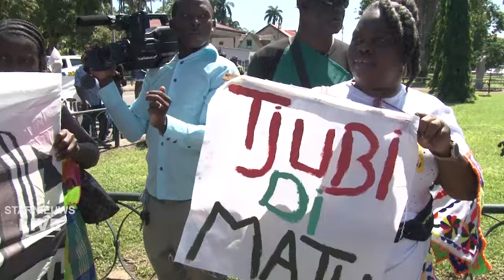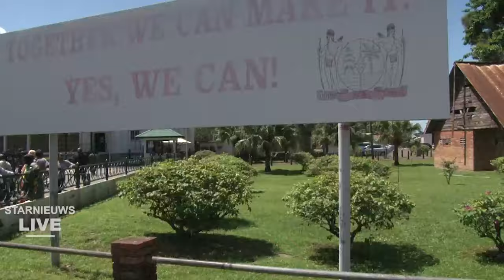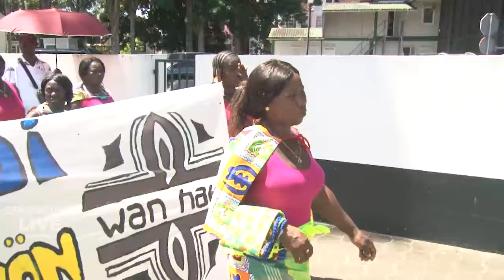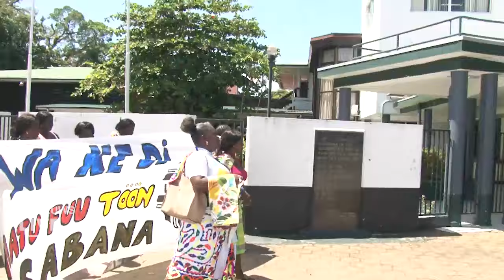De Saamaka wil oplossing grondenrechtenvraagstuk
was live: De Vereniging van Saamaka Gemeenschappen heeft wederom aangedrongen om de grondenrechten van de Saamaka eindelijk te erkennen zoals het vonnis van Inter Amerikaans Hof voor de Rechten van de Mens, sinds 2007 heeft geoordeeld, én het stopzetten van de grootschalige houtkapactiviteiten in hun woon- en leefgebieden.